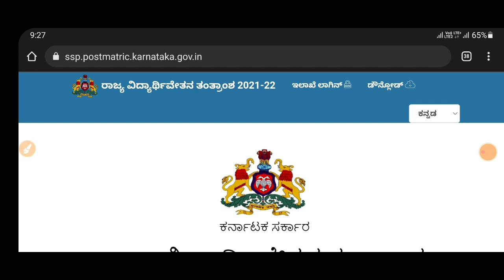SSP LABOUR DEPARTMENT SCHOLARSHIP CREDITED 50000RD💥|HOW TO CHECK|APPLY|COMPLETE |students solution